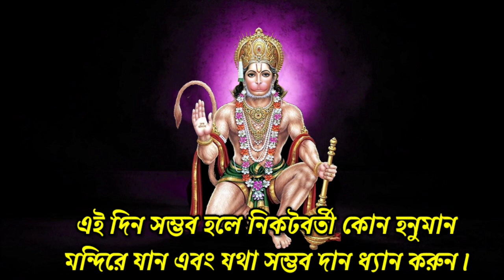শনিবার বা মঙ্গলবার বজরংবলীর পুজোতেএই ভুলগুলো করলে হতে পারে সর্বনাশ // Hanuman Puja Vidhi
শনিবার বা মঙ্গলবার বজরংবলীর পুজোতে
এই ভুলগুলো করলে হতে পারে সর্বনাশ // Hanuman Puja Vidhi

এই ভিডিওতে আপনি জানবেন শনিবার বা মঙ্গলবার বজরংবলীর বিশেষ পুজো বিধি, সঙ্গে জানবেন সংকল্প বিধি এবং এই পুজোয় কি কি সাবধানতা অবলম্বন করতে হবে।